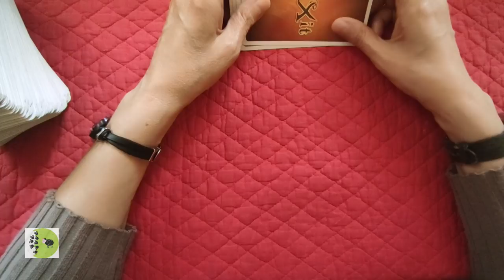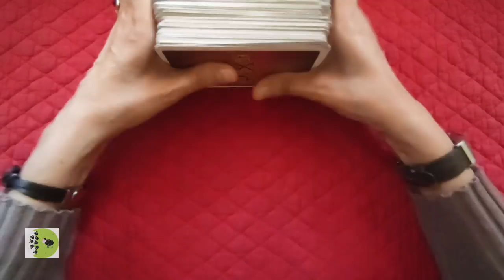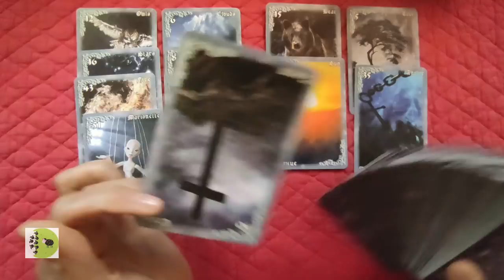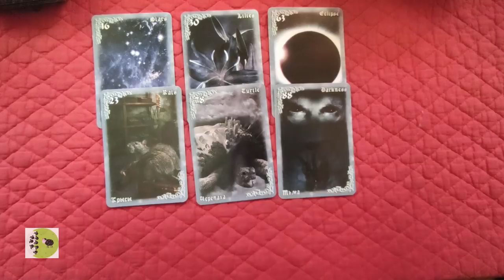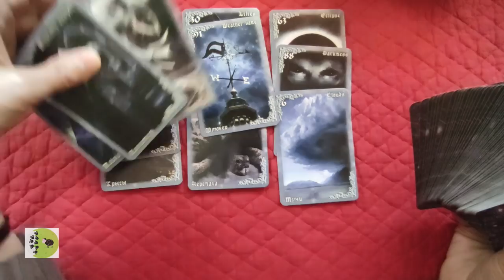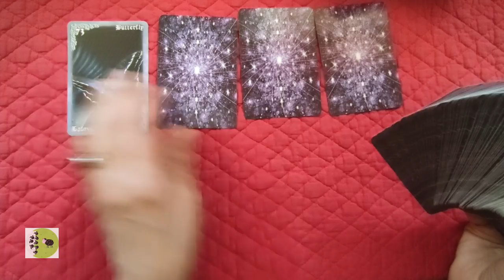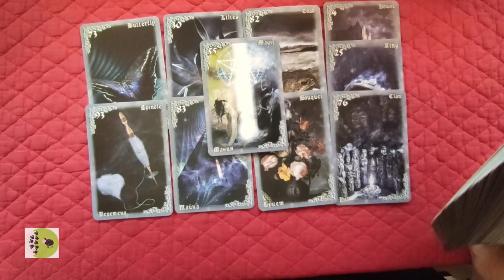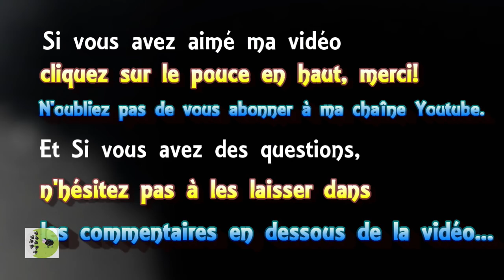🃏 tirage de cartes 🔷105 Après le bidouillage ...retour sur la potion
🃏 tirage de cartes voyance 🔷105 Après le bidouillage ... retour sur la potion
 ► Apprendre la cartomancie, c´est facile!
► Playlist  ♋ Astrologie védique et uranienne

@Madi Jasper